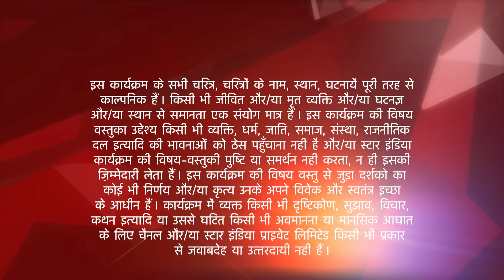Ek Veer Ki Ardaas - Veera | Kya laga raha hai Ranvijay Veera ko?